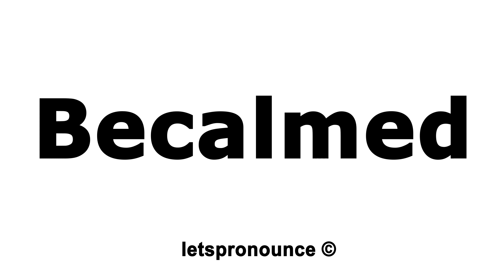How to Pronounce Becalmed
In this video we'll show you how to correctly pronounce:  Becalmed.

This channel is all about improving your English Pronunciation through English Jokes, Tongue Twisters, Most Common Words and Trending Words. We are the #1 resource for English Tongue Twisters.